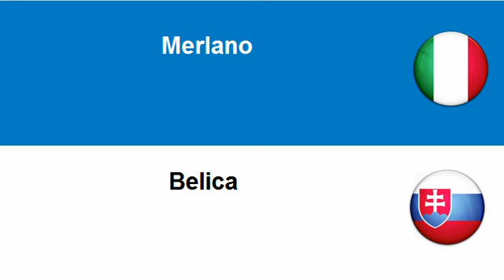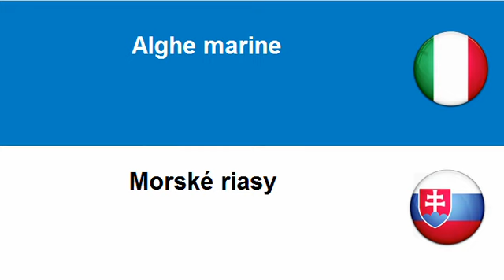Imparare lo Slovacco = Pesce